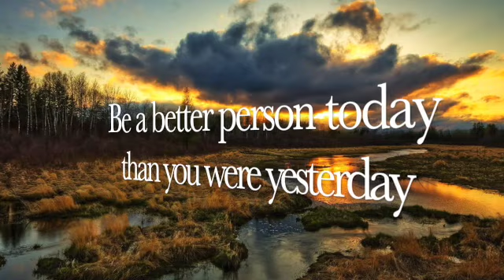Senior English Macbeth 03-08